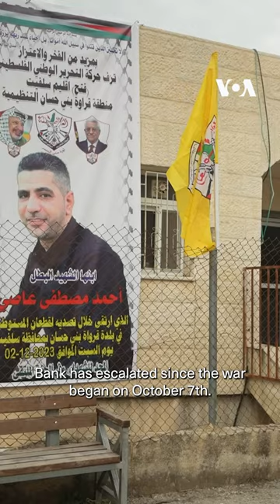Palestinians Say Man Killed in West Bank Settler Raid | VOA News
VOA’s Henry Wilkins reports from Qarawat Bani Hassan in the West Bank where a Palestinian man was shot by Israeli settlers over the weekend. Residents of the West Bank say settler violence has intensified since October 7.

Residents of the town said on Sunday the incursions had become more brazen since the start of the war with Gaza and that troops were standing by and letting the raids go on.

The comments came a day after residents said settlers raided two Palestinian communities in the north of the occupied West Bank, burning cars and clashing with residents who came out to confront them.

"They besieged the houses, burned the cars, pushed the car down a hill and burned it, and the soldier stood there and did not say a thing," said Mustafa Mohammad, a resident of Qarawat Bani Hassan, where Ahmad Assi, the 38-year-old man was shot dead.

The Israeli military said soldiers had arrived at the scene and used riot dispersal means and live fire to break up the confrontation between residents and settlers.

Meanwhile, Israel said its forces advanced Tuesday on the heart of Khan Younis, southern Gaza’s largest city, with fierce fighting against Hamas militants even as international aid organizations expressed concern that Palestinians seeking refuge in the region do not have a haven from the war.